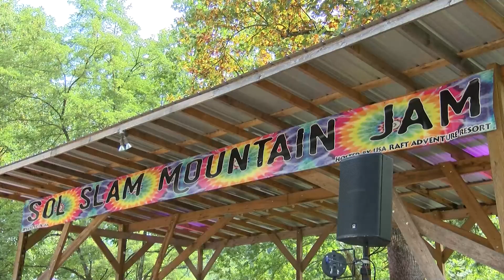Sol Slam Mountain Jam at USA Raft